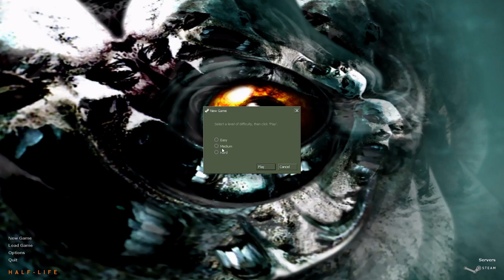Hunt the Cunt | Singleplayer Half-Life Mod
I recommend you play this for yourself